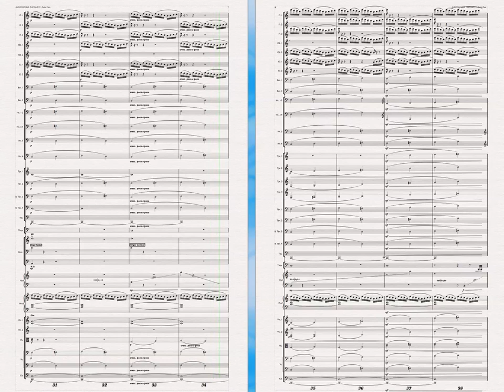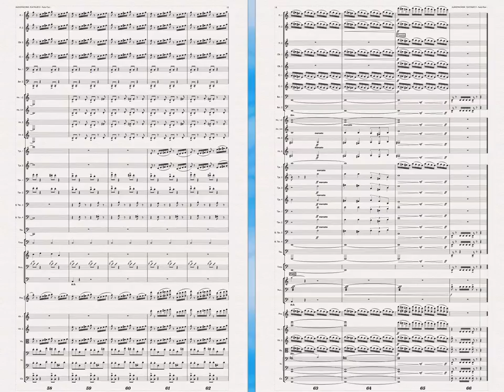Audiomachine - Radio Flyer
We get a lot of emails and inquiries about sheet music.

Audiomachine composer and orchestrator Jeff Marsh put together these cool videos where you can follow along with the sheet music as the song plays.

Here's a Tip! Select HD Quality and watch it in Full Screen to see the playhead move with the music.

Check out his website for info on his past trailer placements!

Composer: Jeff Marsh